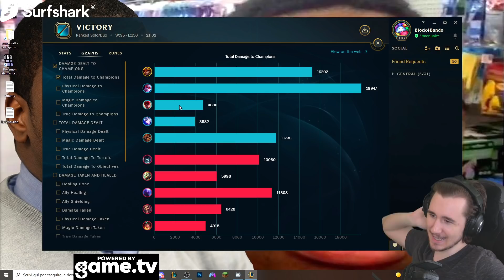INGABBIATI - League of Legends ITA #2517